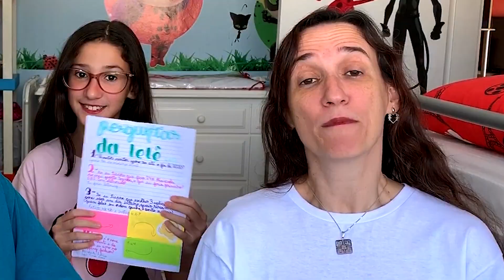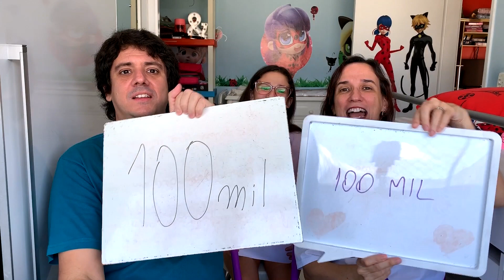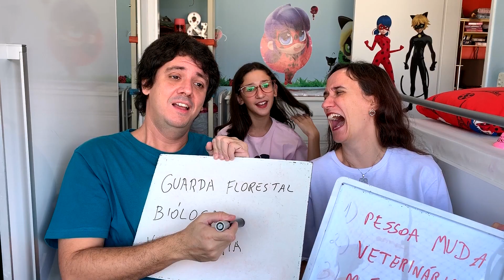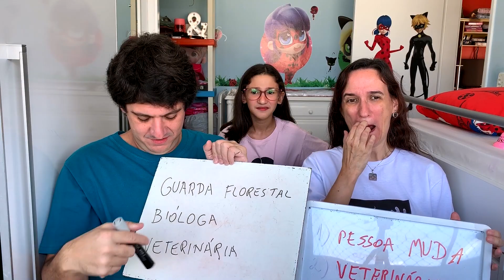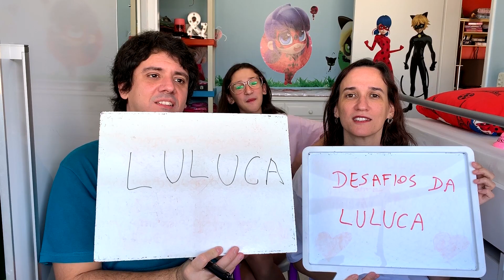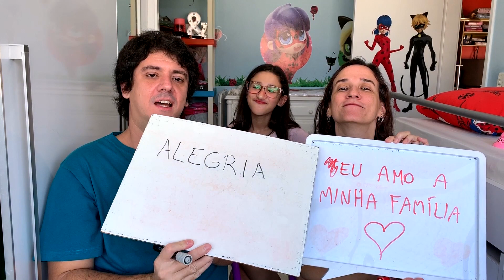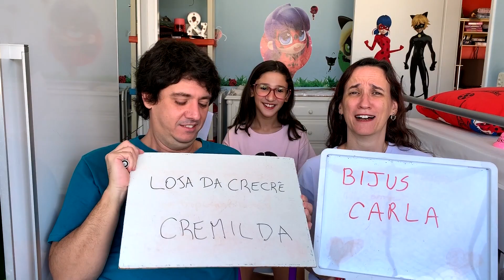Desafio Quem Conhece Mais a @LeticiaJapiassu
Hoje o desafio é com a Letícia. Respondemos perguntas bem divertidas e inusitadas sobre ela.
Deixe nos comentários para quem vai a sua torcida TimeMônica ou TimeMarcelo, quantas vocês acertaram e claro nos ajudem a fazer a Luluca decidir para quem foi aquele ponto!